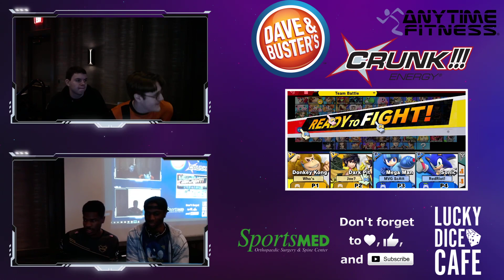Blastoff SSBU - Sonido/Scatt Vs. Melee/Dimento - Smash Ultimate Doubles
Blastoff is an annual Super Smash Bros Ultimate Tournament in Huntsville, Alabama